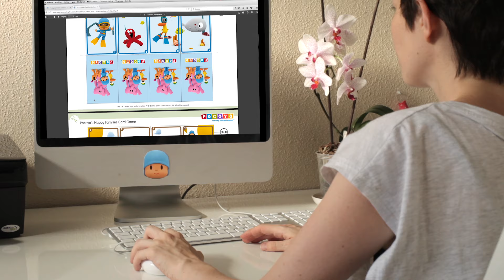Pocoyo Arts & Crafts: Enfeite para vaso | PRIMAVERA